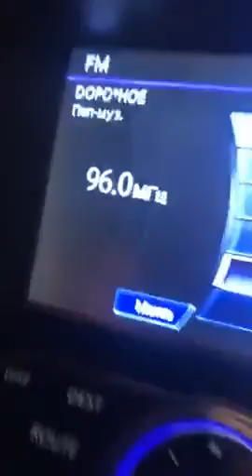Евгений Кузин в прямом эфире 07.05.2020. Бензин улетает в трубу.